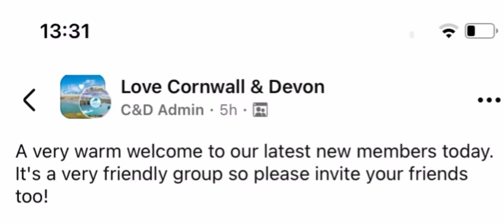Personal Beef & Infiltration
I have a personal problem with the southwest of England. It is a long story.